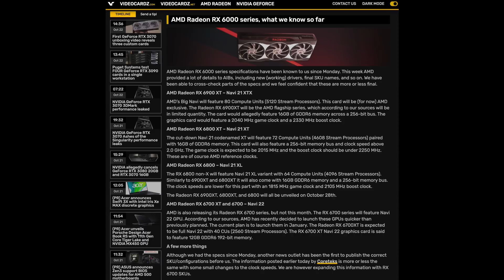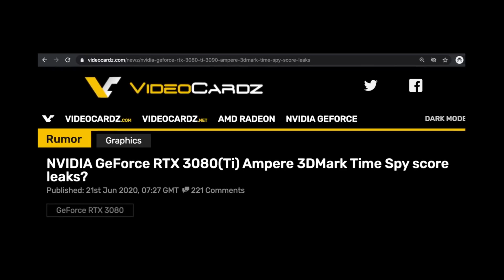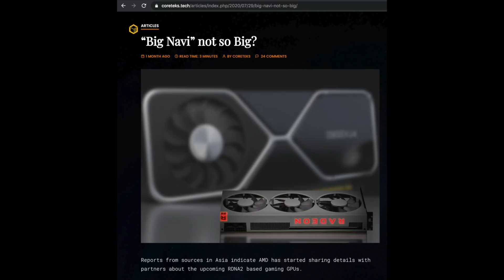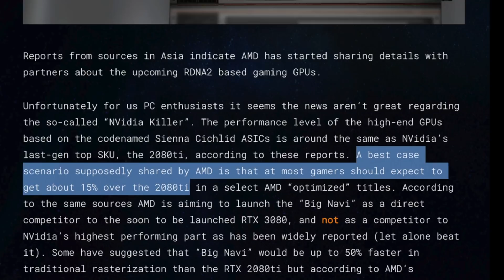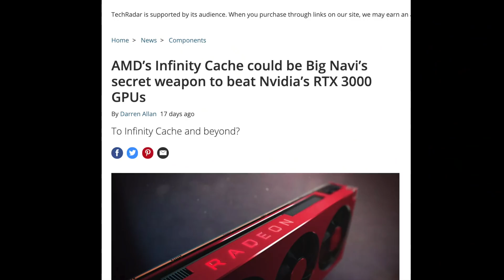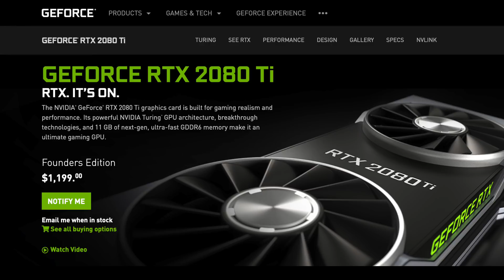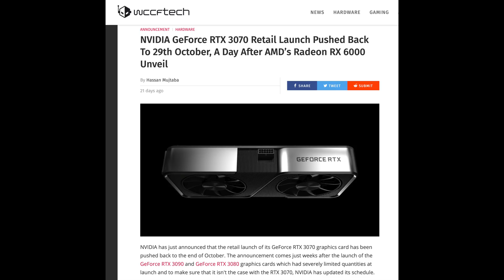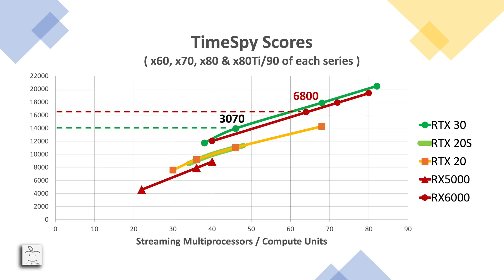Big Navi RX6000-series Performance vs Ampere 30-series - Did Big Navi just take one out?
How did AMD and Big Navi just claim its first victim in the RTX 30-series lineup? In this video we'll take a look at some of the latest leaks on Big Navi and the RX 6000 series and perform analysis to determine how AMD will compare against nVidia's Ampere-based 30-series. We'll also address possible pricing as we get closer to launch day.

AMD's Big Navi Revealed! Is it the new GPU King? How does it do vs. nVidia's Ampere-based 30-series?